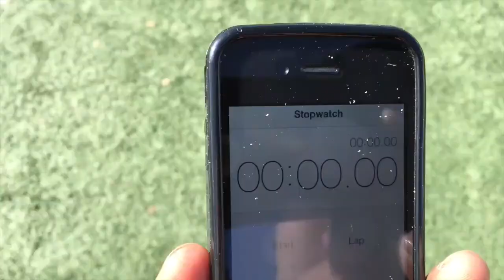QUINN PORTER - STILL READY - VIDEO REEL